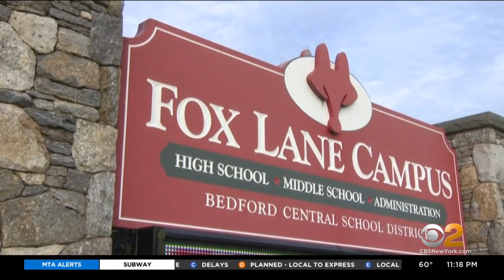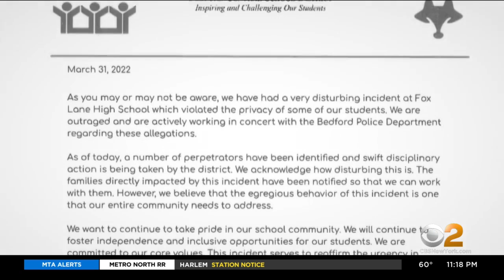Parents irate after special needs students have their privacy violated at Westchester County high sc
CBS2's Jenna DeAngelis spoke to one mother whose child was photographed while in the bathroom at Fox Lane High School in Bedford.